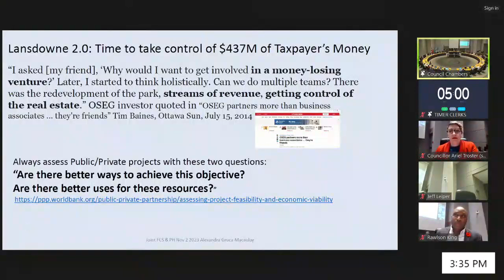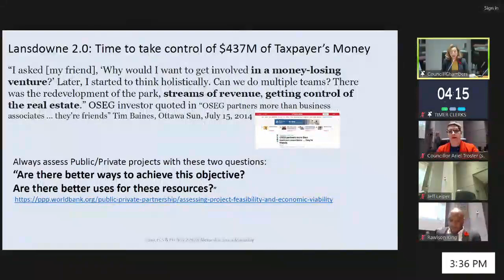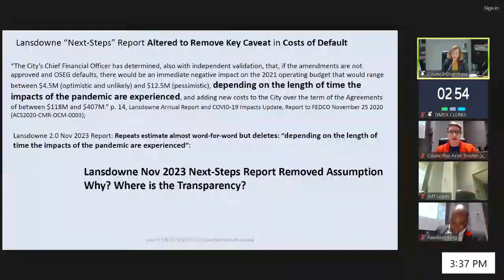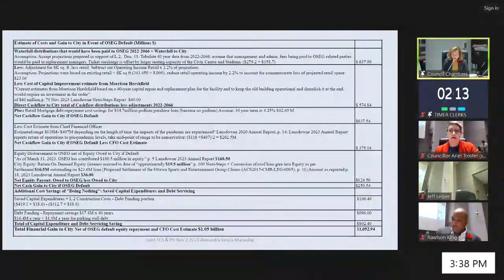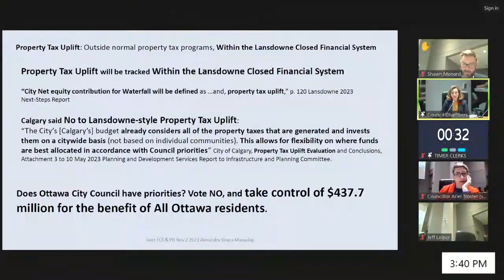Lansdowne 2.0 Delegation: Alexandra Gruca-Macaulay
Alexandra provides a critical financial analysis of the Lansdowne 2.0 proposal and explains how an OSEG default, and a corollary end to the P3, could lead to economic gains for the city.